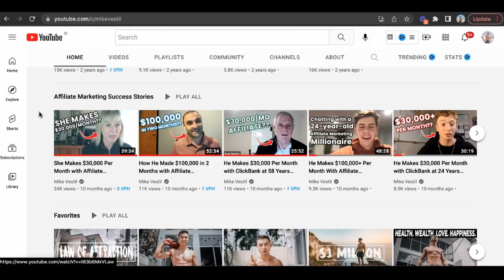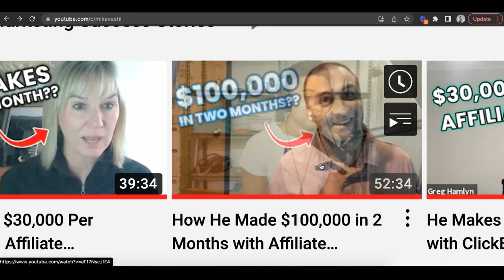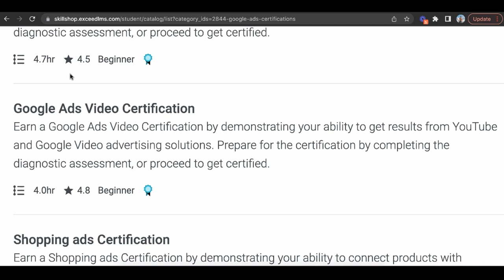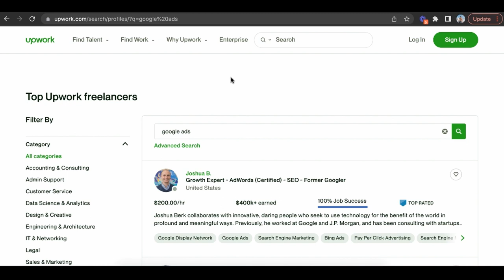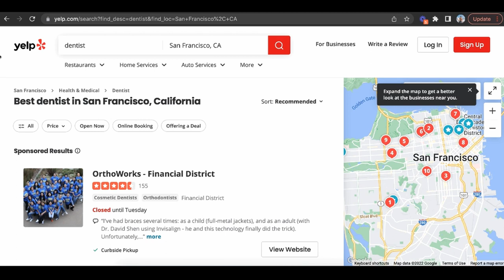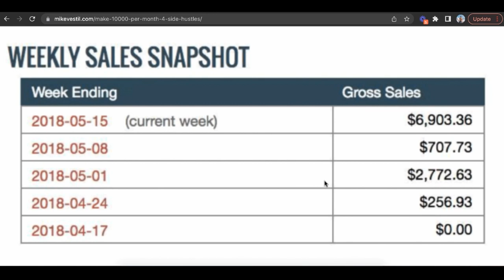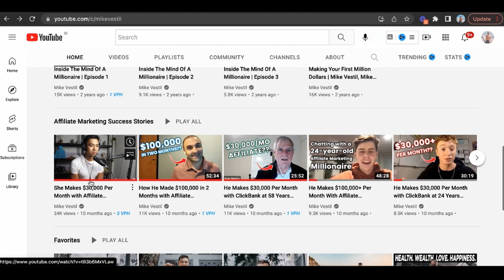How To Make Money Online With Google Certifications (In 2024)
This is a step by step tutorial on how to make money online with google certifications.